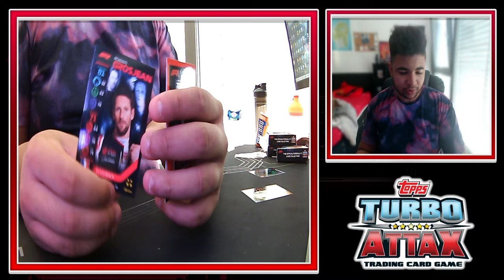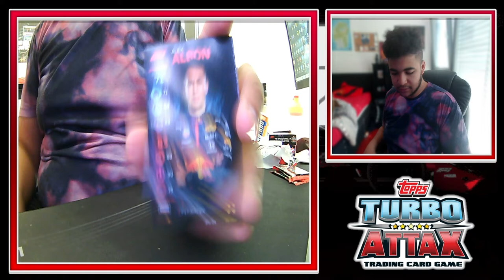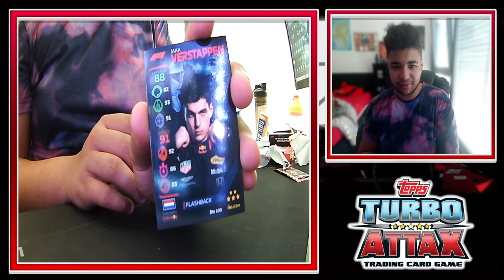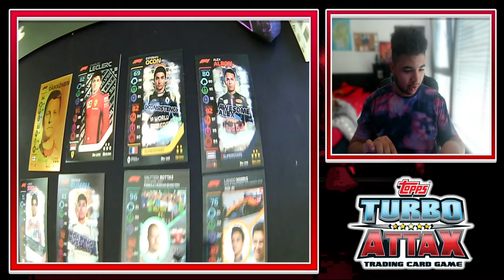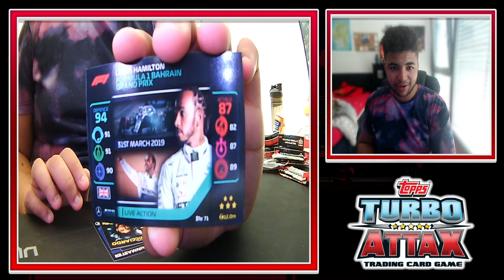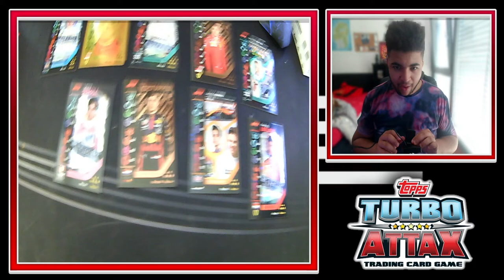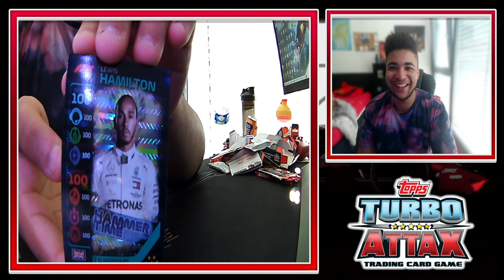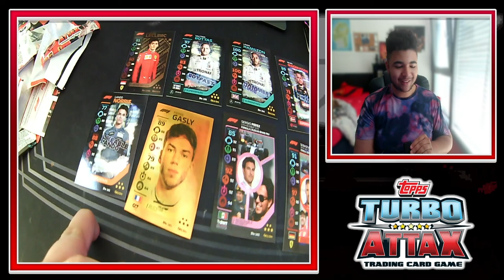TOPPS TURBO ATTAX PACK OPENING/ OMG I PACKED A 100/100 F1 CARD